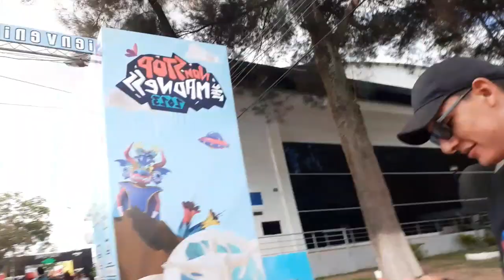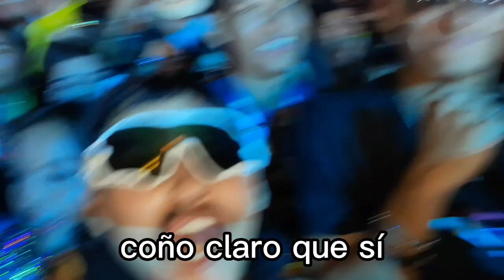NON STOP THE MADNESS DÍA 3(vlog)